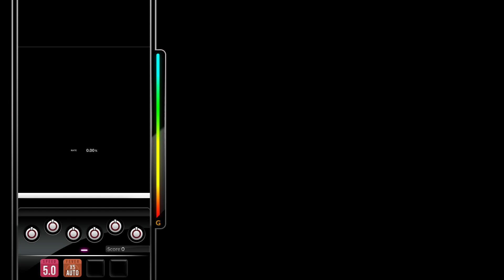[DJMAX RESPECT V] Ventilator - Cycle75 8B HD PERFECT PLAY 100.00%